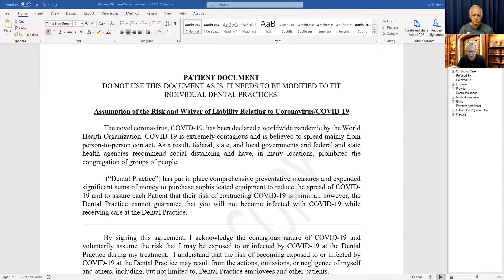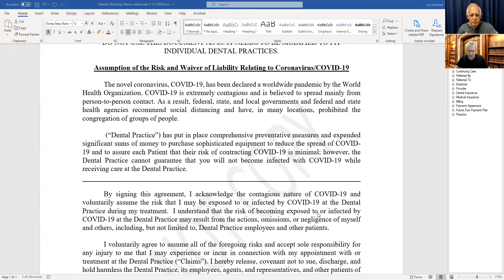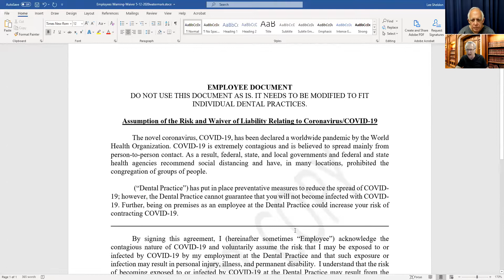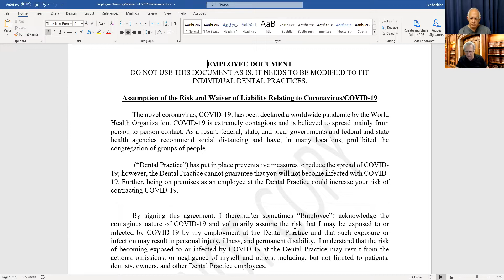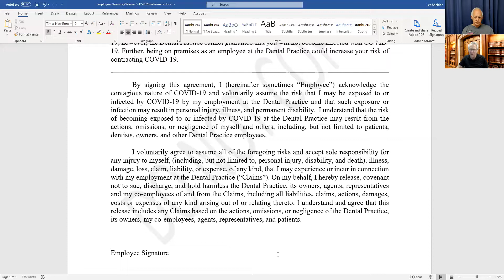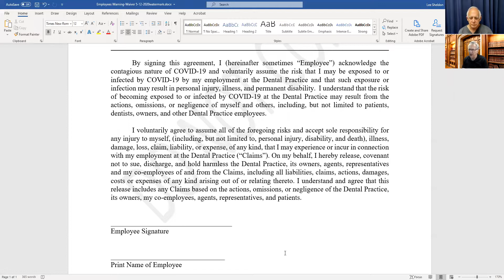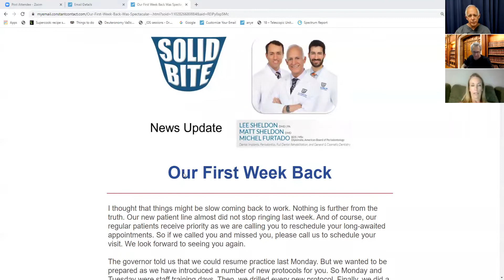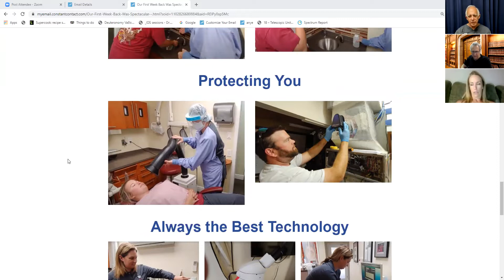Attorney Michael Kahn--Avoiding Liability in a Post-COVID World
How do we protect ourselves against liability if staff or patients become infected with the coronavirus?  Attorney Kahn brings us the release forms he has created to avoid litigation. Danyel and Lee reveal the secrets behind the 50 new patients that scheduled appointments in the first 10 days of practice.